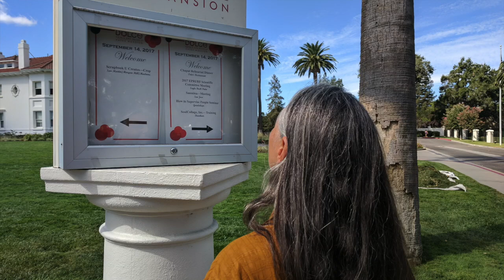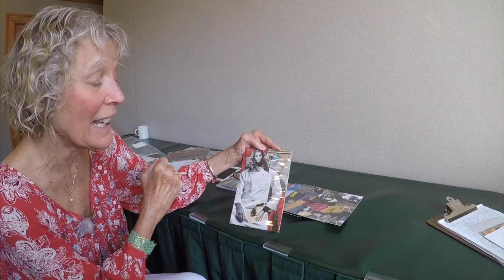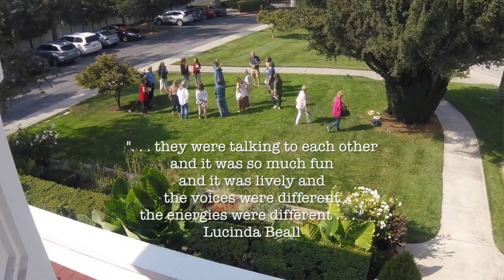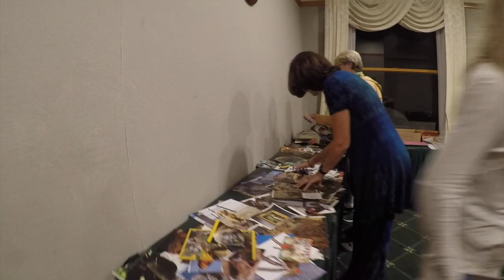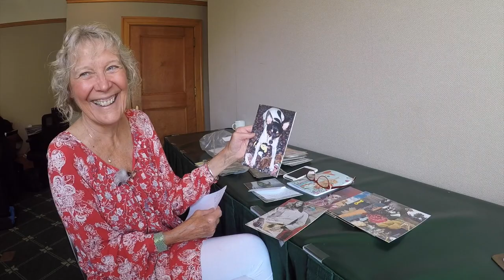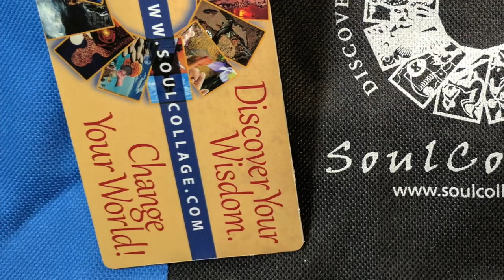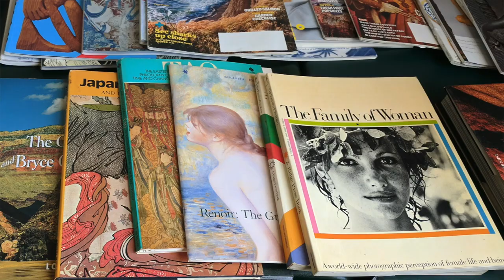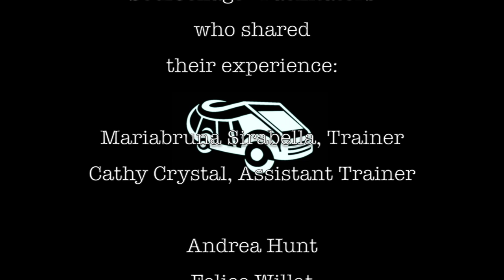Should I Do SoulCollage®?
“Should I do SoulCollage®?” was filmed at the September 14-17, 2017 SoulCollage® Facilitator Training at Dolce Hayes Mansion in San Jose, CA with a group of 24 excited participants and Mariabruna Sirabella, LMFT, SoulCollage® Trainer. During the weekend, participants are interviewed and share why they got involved with SoulCollage®, what they have gotten from SoulCollage®, and how and with whom they hope to share SoulCollage® as a SoulCollage® Facilitator after they complete this Training. This video helps you decide if, 1) SoulCollage® is for them and, 2) if you might eventually want to become a trained SoulCollage® Facilitator to share the SoulCollage® method with others.

“Should I do SoulCollage®” was produced by Techie and Writer Productions. Film production and editing were by Lorraine Haataia. Drone shots were by Bob Haataia. “Should I do SoulCollage®” was filmed on site at the Dolce Hayes Mansion in San Jose, California during a SoulCollage® Facilitator Training by SoulCollage® Trainer Mariabruna Sirabella and Training Assistant Cathy Crystal from September 14-17, 2017. Music: Mark Telles, one of the Facilitators trained that weekend, provided drumming. Trevor Hughes generously contributed his songs: “The Incredible Silence of an Empty Room,” “Space Serenade,” and “Another Planet.” Our thanks to the trained SoulCollage® Facilitators who shared their experiences in this video: Andrea Hunt, Felice Willat, Jennifer Aronson, Jim Schofield, Joanne Fox, Kathryn Holden Klinger, Kylea Taylor, Leo Sheerin, Lorraine Haataia, Lucinda Beall, Mariabruna Sirabella (Trainer), Mark Telles, Nancy Krcek Allen, Nancy Hauschildt, Paul Lesnik, Rebecca Marder, Sandra Dolber-Smith, Sonya Kleshik, and Sue Gelber and to the other members of this September 2017 Training group who may appear in group photos.

MORE INFORMATION ABOUT SOULCOLLAGE®

SoulCollage® is a method for accessing your intuition and creating an unique deck of cards holding deep personal meaning for you that you will use to bring guidance from your own intuition to help with your life's questions and transitions. SoulCollage® is used by individuals and professionals worldwide for personal development and spiritual guidance and reflection.

Who can do SoulCollage®? Everyone! This is a multi-leveled, creative process that anyone can do. All you need is a good pair of scissors, pre-cut mat board cards, and images you can cut out from magazines, greeting cards, personal photos, postcards, catalogues, and calendars. You can do this work individually, but it is especially wonderful to find other people with whom to share the process. The cards are fun to take to a friend's house, to work with in therapy or support groups, or to keep on your coffee table.

Founder and author Seena B. Frost, M. Div., M.A. studied theology at Yale Divinity School, married, raised four children, and then received a Master's degree in psychology from Santa Clara University. She had been a psychotherapy clinician and supervisor in California for over thirty years. Seena has drew on many healing modalities, including the work of C. G. Jung, Fritz Perls, Virginia Satir, Eric Berne, Roberto Assagioli, James Hillman, and others, to create SoulCollage®.

SoulCollage® Facilitator Trainings are held throughout the world. Facilitators share with others their love for creativity and freedom of expression.

TO LOCATE a Facilitator, SoulCollage® Workshop or Facilitator Training most convenient to you, visit our